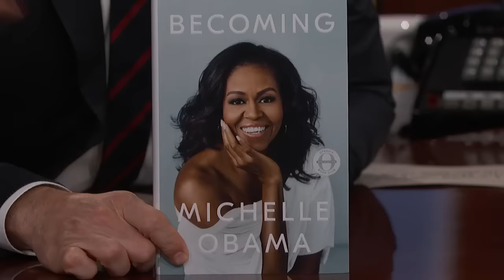Things Michelle Obama Couldn’t Say as First Lady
Michelle Obama is clearly enjoying freedom, but during her time in the White House she obviously had to be careful about what she said. But now that she is no longer there, she can basically say whatever she wants. So Jimmy came up with some things that she couldn’t say while she was First Lady and had her read them aloud.